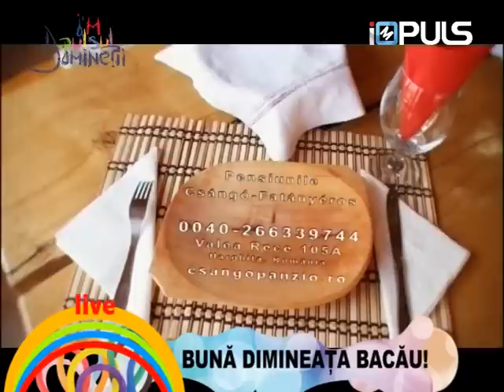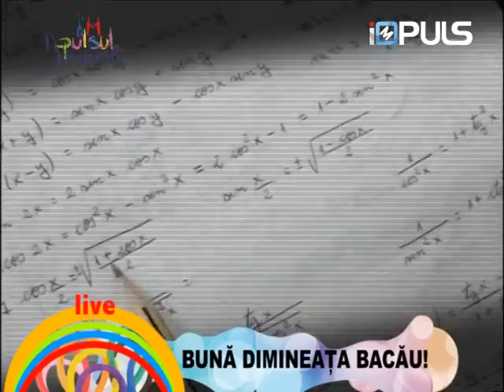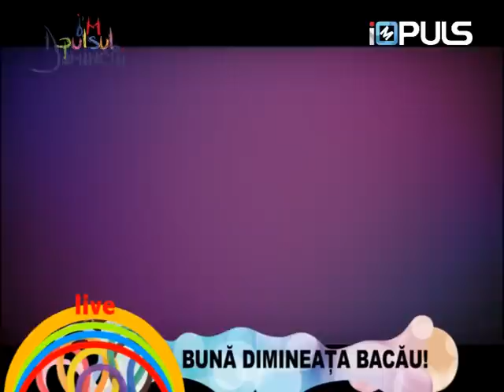IMPULSUL DIMINETII - ANSAMBLUL MUGURAȘII DIN SĂUCEȘTI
IMPULSUL DIMINETII CU GEORGIANA SI VALY, INVITATI, DANSATORI SI INTERPRETI DE MUZICA POPULARA - ANSAMBLUL MUGURAȘII DIN SĂUCEȘTI